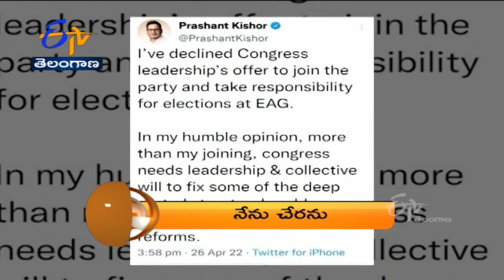8 PM | ETV 360 | News Headlines | 26th April '2022 | ETV Telangana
8 PM | ETV 360 | News Headlines | 26th April '2022 | ETV Telangana